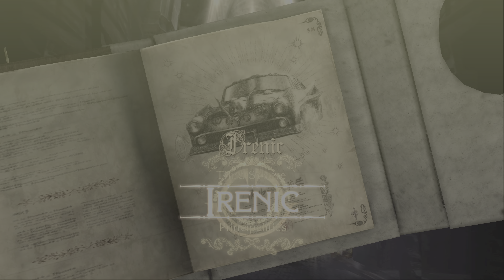Bayonetta Route 666